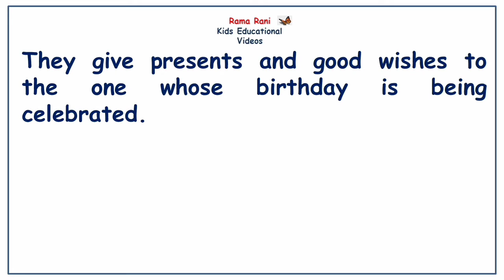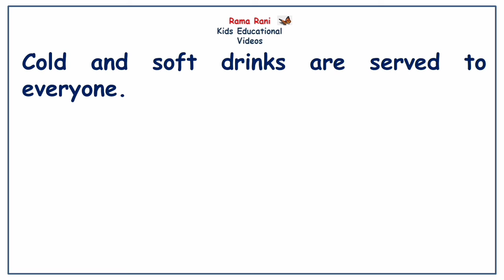A Birthday Party | Essay | Few Lines About - Birthday Party | Rama Rani - Kids Educational Videos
This video is all about few easy lines about A Birthday Party.